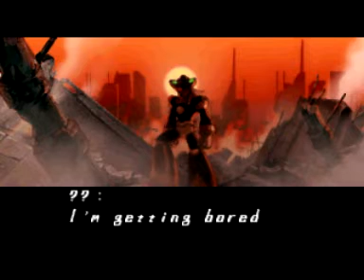Lets play Megaman X5 [German, blind] Part 1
Lets start the hell.